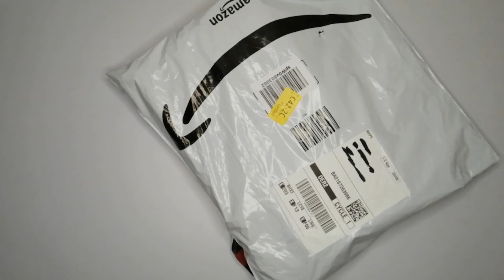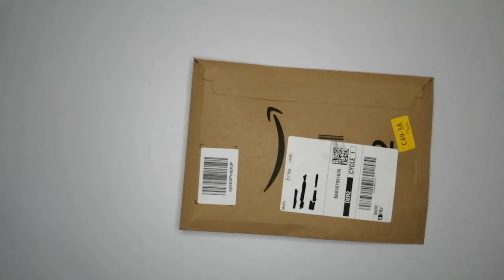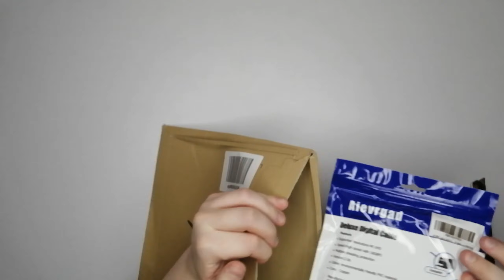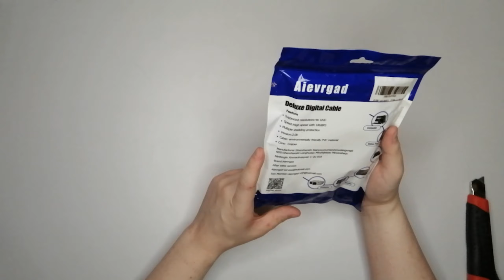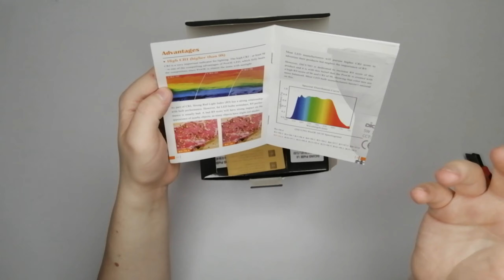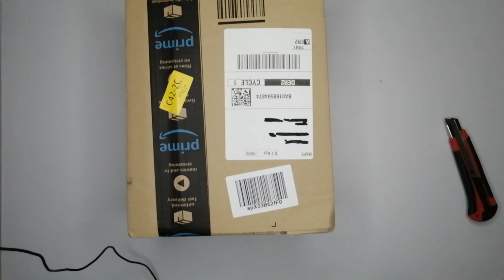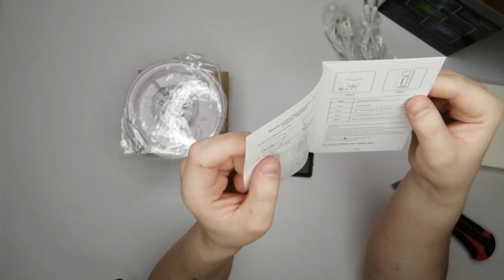Unboxing di prodotti gratis Amazon Vine #27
Prodotti dell' unboxing

- 00:00 Pacchi
- 00:25 ZAKASA Accappatoio di Velluto Donna
- 03:06 Iris & Lilly Mutandone
- 04:36 Cavo HDMI da 2m 4k
- 06:04 Vollence Sagoma Seno in Silicone Triangolare
- 07:18 DiCUNO ProOE GU10 5W LED Lampadina 400LM
- 11:05 Lampada Proiettore Oceano

Hype – Ottieni subito fino a 25 euro di credito

Bill - Ottieni 10 euro gratis usando il codice DOMFRA4

Comincia la tua avventura da qui, usa il codice giovanns7685